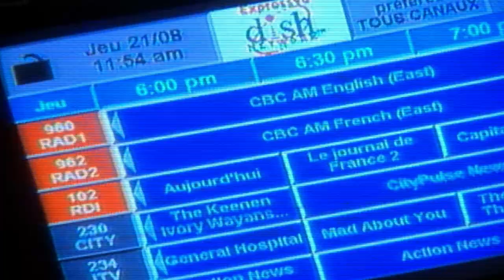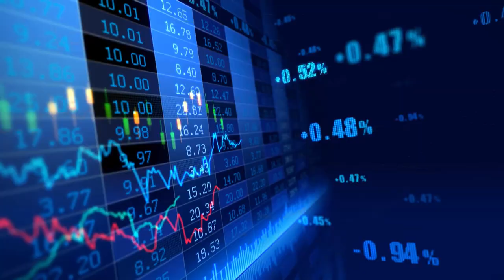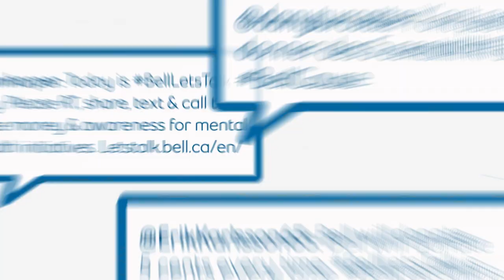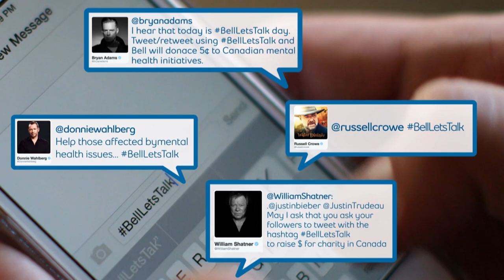Canada’s largest communications company.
Bell provides industry leading communication solutions, backed by experienced professionals.